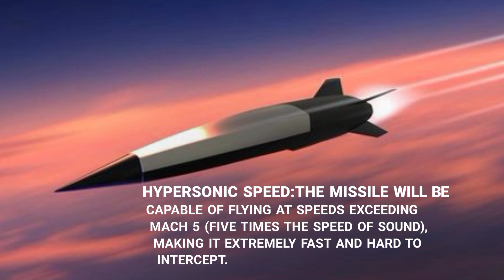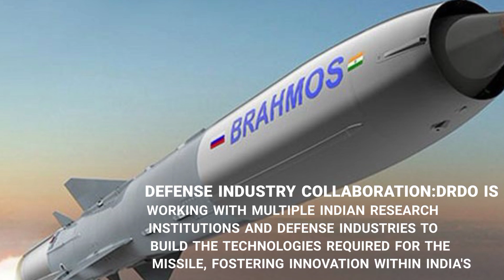Project Vishnu | Hypersonic Cruise Missile | DRDO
In this video, we dive deep into DRDO's ambitious Project Vishnu, which is focused on the development of a cutting-edge hypersonic cruise missile. Capable of flying at speeds over Mach 5, this missile will be a game-changer for India's defense capabilities. With advanced stealth technology, high maneuverability, and the ability to carry both conventional and nuclear warheads, Project Vishnu places India among the few nations developing hypersonic weapons. Learn about the key features, strategic importance, and the future impact of this groundbreaking project on global defense.